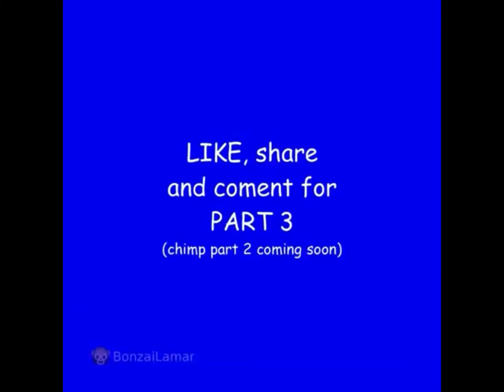Top 4 Monkeys -PART TWO-